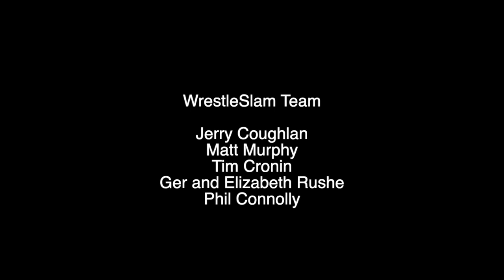WrestleSlam EP May 23rd: Jinder Mahal WWE Champ again? Velveteen Dream, WWE Live Shows, Impact, NXT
BRAND NEW EP May 23rd, The WrestleSlam team of Jerry Coughlan, Phill Connolly and Liz & Ger Rushe talks all things WrestlingCommunity and all things WWE, NXT, NXTUK, Impact Wrestling and AEW plus OTT and Phoenix Wrestling.

"Music: Brand New Friend ‘Why Are You So Tired’ used with permission from Xtra Mile Recordings